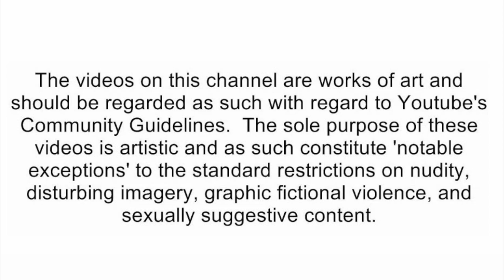SML Movie: Jeffy's Piggy Bank [reaction]